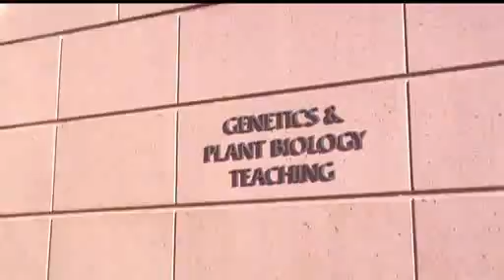When Joko Met Coco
Forever Young